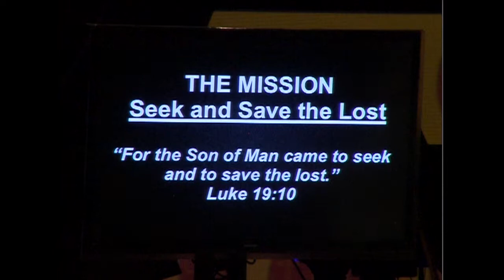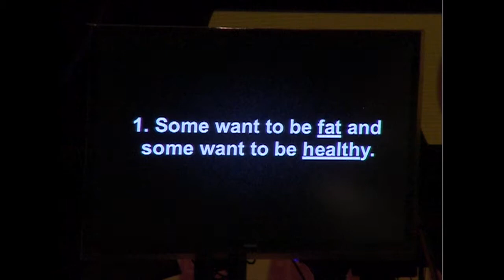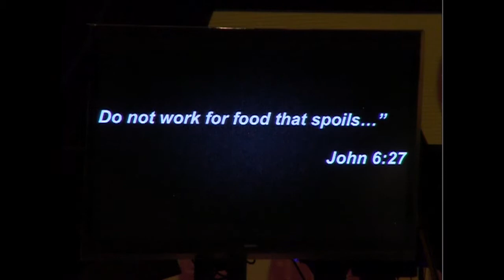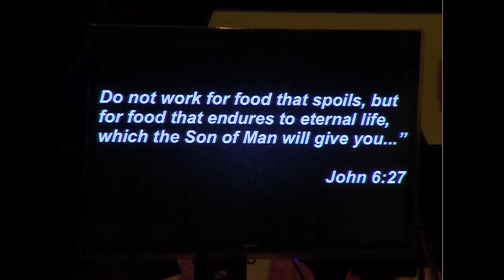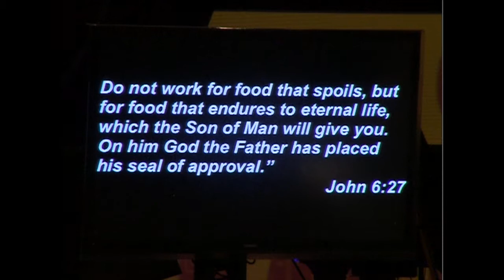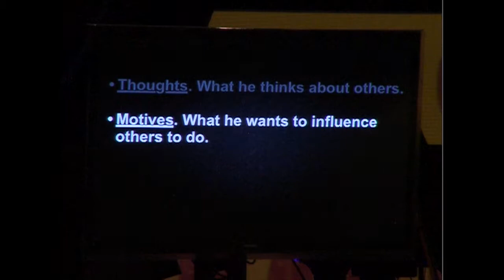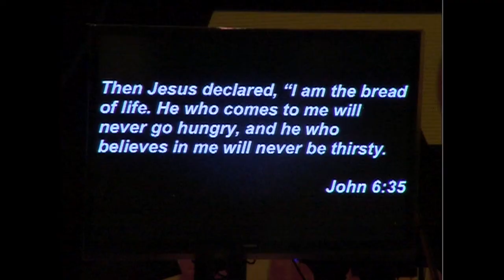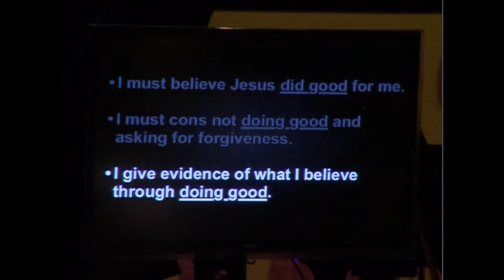On Mission, To Provide Nutrition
Dr. Tim Passmore continues his sermon series called On Mission. This weeks sermon is titled, To Provide Nutrition.